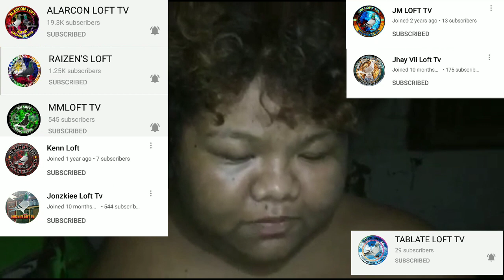27th vlog bumili kmi NG 2nd hand Cage pra sa mga future breeders namen